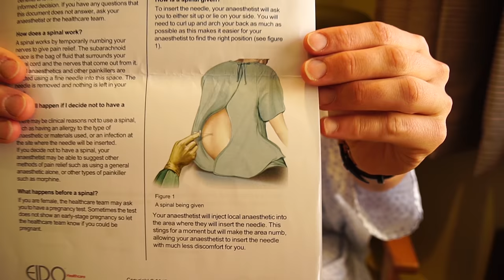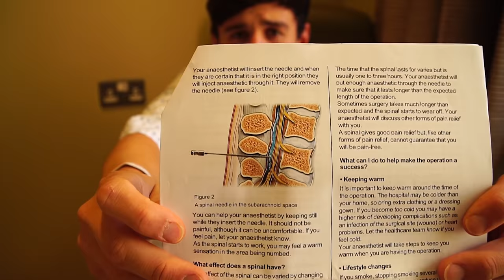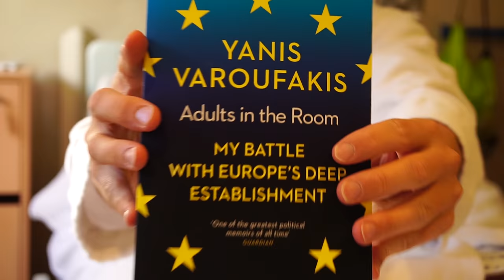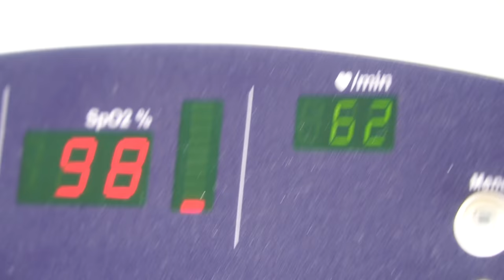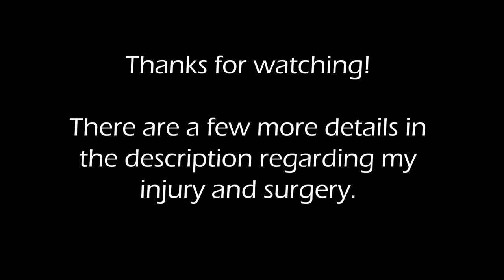Knee Surgery | TORN ACL | A Day in the Hospital by Josh McCallion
It's 2017, rugby pre-season is going well. I dummy, then break the defensive line but play gets called back, then, bang. That felt unnatural, I hear a pop, I'm on the floor.

That pop was a complete rupture of my Anterior Cruciate Ligament. That pop was my season over.

Strangely with ACL tears, after a few weeks recovery, you can continue as to walk around as normal. I'm told you can even return to sport with the right amount of physio. But with any high intensity high level sport, it is strongly advised that you have an ACL reconstruction.

Dad to the rescue. Fortunately, I was covered for private healthcare under my Dad's work place scheme. This means, not only can I have an operation almost immediately, but I can also have an allograft as oppose to an autograft. This means a donor, in my case a deceased American, can provided a new ligament. As a result, no graft of my hamstring or patella has to be taken, and my recovery should be less painful and quicker.

I didn't believe my surgeon when he said that there would be a psychological battle when returning to sport, but I can assure you that there definitely is. I might post a little video explaining that.

Nevertheless, a season after my injury, I managed to scrape a game for the 1st team, thus returning to the same level I was before.

I'm told that if you survive two years, then your new ACL is as strong and as likely to tear as a normal ACL. I'm nearly two and half years post op and feel great!

I hope this video, gives some insight into what an ACL reconstruction is like. I'm aware that my circumstance was unique and that not all operations run as smoothly, but this was my personal experience.

MY GEAR:
🎥 Sony A6500
🔍 Sony 16-70mm F.4 Carl Zeiss Lens
🦅 DJI Phantom 4 Pro v2
💡 Aputure 120d Mark ii
🔦 Aputure Light Dome Mark ii
🎤 - Rode Video Mic Pro
🦵 - Neewer C Stand

WHO AM I:
I'm Josh, a Quantity Surveyor working in Sheffield, UK. I make videos on this channel and try and make one of them informative each week.

I also have a car channel which I am currently offloading hundreds of small clips onto so that I can focus my bigger driving projects this year! The link to my car channel is below!

GET IN TOUCH:
If you’d like to talk, I’d love to hear from you. I'll try my best to respond quickly!